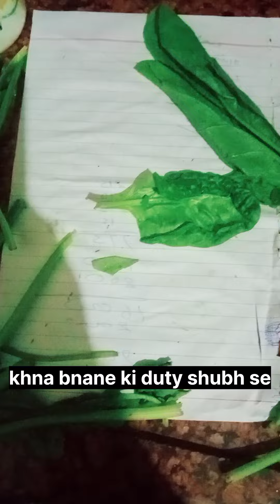Chiiti 🐜 on diet